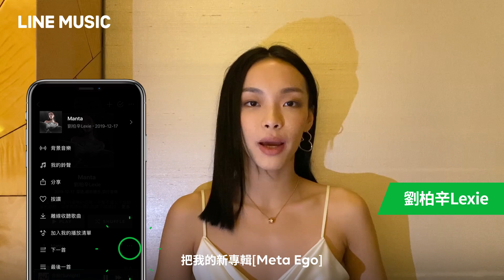【LINE MUSIC】說唱女力Power💪LINE MUSIC設定劉柏辛單曲再享回饋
每天都半價！LINE MUSIC 50% 點數回饋方案實施中
【說唱女力Power💪LINE MUSIC設定劉柏辛單曲再享回饋】

21歲的 Lexie劉柏辛 出身自節目〈中國新說唱〉，亮眼的表現和穩健的台風讓人記憶猶新，甚至被稱為「小蕾哈娜」👍👍

第二張創作專輯《Meta Ego無限意識》現已全面上架，與Lexie一起探索全新的音樂自我，再把喜歡的歌曲設為來電答鈴🔔和更多朋友分享

🎵天天聽音樂只要2.1元🎵
LINE MUSIC 50%點數回饋中🎊全系列方案5折優惠，音樂無限聽還可以自選鈴聲，詳情立馬看GO

動動手指，設定答鈴步驟如下：
👉點選你愛的好歌，歌名右方"..."進入設定頁
👉選擇"我的鈴聲"🎵
👉點選預設來電答鈴，一鍵設定完成
👉還可以選擇自選來電答鈴，剪輯你要的歌曲片段

立即加入LINE MUSIC官方帳號，持續掌握最新音樂動態
[系統更新公告]
由於Apple近期釋出的新作業系統（iOS 13）限制，無法再提供消費者使用客製化鈴聲的功能，因此我們也要特別提醒iOS的用戶：若您的iOS行動裝置在升級至iOS 13之後，恐將無法再使用我們提供給您的來電鈴聲(Ring Tone)功能。但除此之外，來電答鈴(Ring Back Tone)與背景音樂(Background Music)、音樂串流服務則不受影響。感謝您的理解與支持！